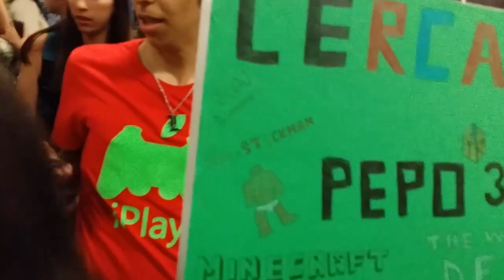Etna Comics 2014 - Come l'ho vissuto!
Davvero una bellissima esperienza, mi sono divertito davvero tanto, MOOOOLTO più dell'anno scorso!
Poi incontrare molti di voi è sempre un emozione ASSURDA!
Grazie, grazie e ancora grazie sempre a tutti voi!

TUTTE LE DOMENICHE (salvo casi eccezionali in cui magari avrò qualcosa da fare) dalle ore 19:00 fino alle ore 20:00 starò in pubblica sul ts pubblico di Luke4316
Questo è l'ip del ts pubblico di Luke: ts3.gamehosting.it:10168